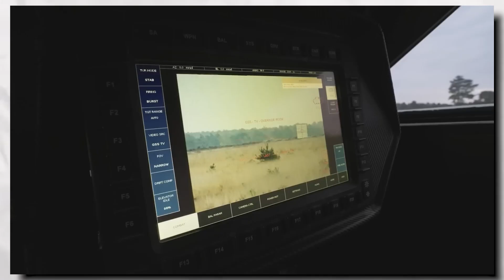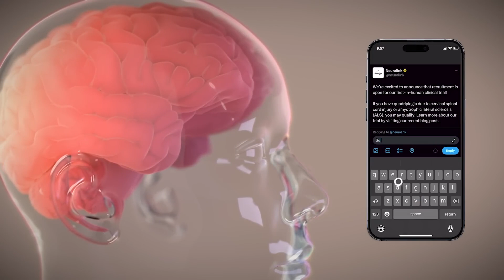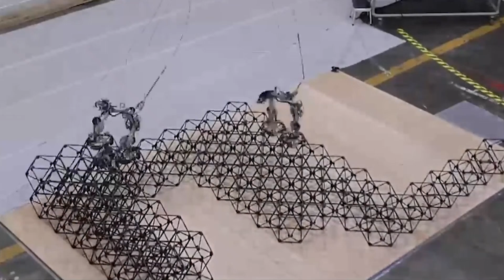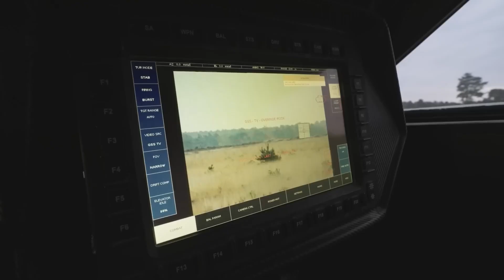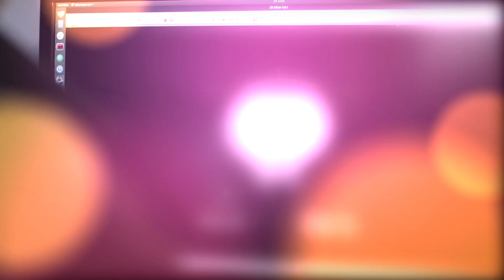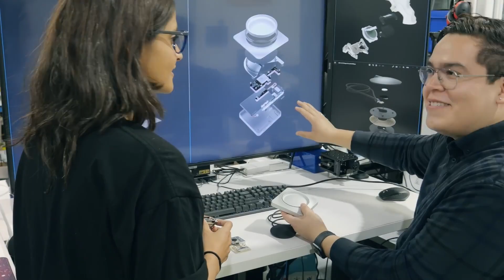12 INVENTIONS THAT WILL SOON CHANGE THE WORLD 1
Step into a world where twelve game-changing inventions are set to revolutionize everything. From smart tech to life-saving breakthroughs, these innovations will reshape our future like never before.

Experience the future of immersive entertainment with Hollow Tile, where virtual worlds come to life without ever leaving your feet.Hollow Tile is an innovative VR technology by Disney that lets you walk in virtual worlds without moving in real life.

With Neuralink's neurochips, the future of human enhancement unfolds, offering a glimpse into a world where our brains operate at unprecedented levels of efficiency, ushering in a new era of possibility and connectivity.\